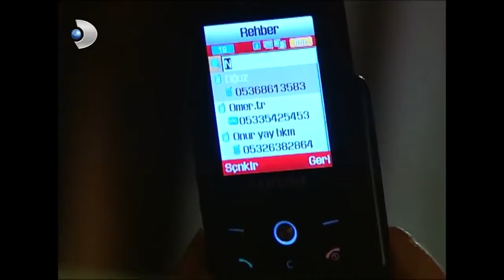Ferhunde, Necla'nın Gözlerini Açtı! - Yaprak Dökümü 9.Bölüm